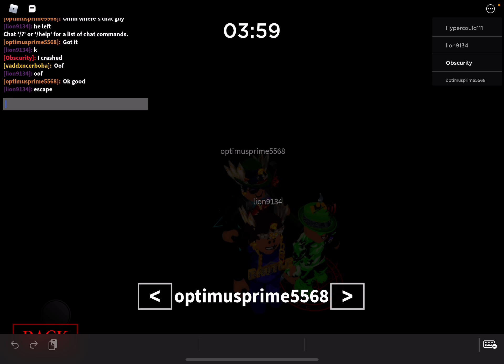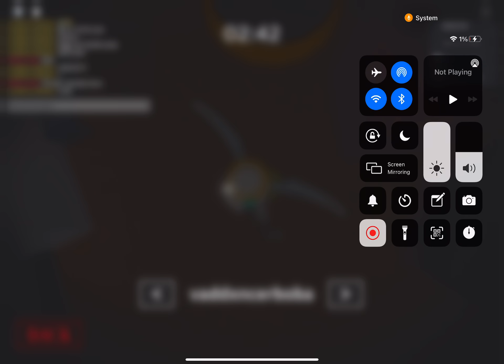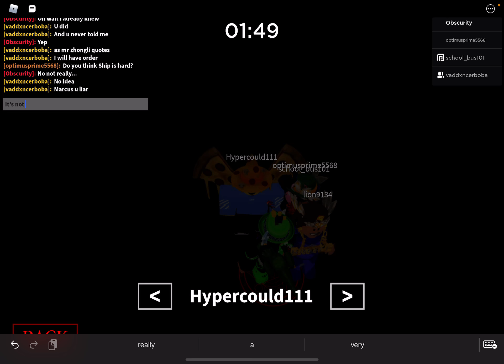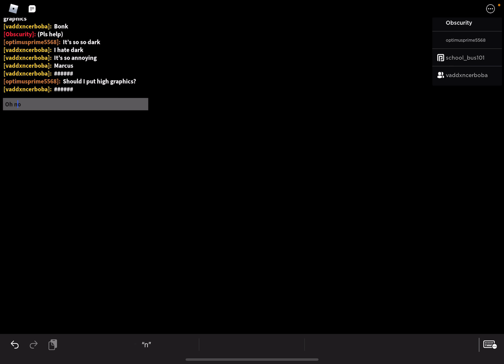Piggy Chapter 8 The Ship Has WAY TOO MANY BOTS!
It doesn’t